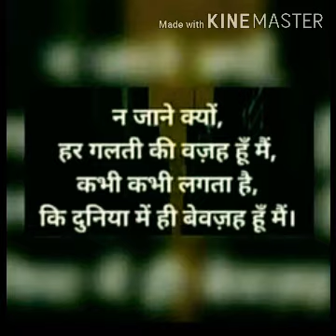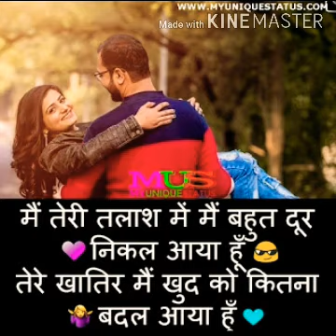Kithe Chaliya Tu Kithe Chaliya Official Video Kithe Chliye Song Jubani N. New Love Song 💖❤❤❤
kithe Chliye Tuuu

love song
Filling
kithe Chliye Tuuu
 Raataan Lambiyan
Kithe Chliye Tuuu New Song Video Jubin what app Stetus video editing Yadvinderapte ❤ ❤ ❤

Kinemaster se video editing kese kare

Form- Thanwari , Mandi , Himachal Pradesh ( India )